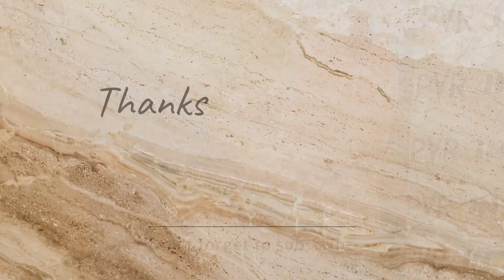প্রিমিয়ার হয়ে গেল আদর ছবির ll Rajatava Dutta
প্রিমিয়ার হয়ে গেল আদর ছবির।